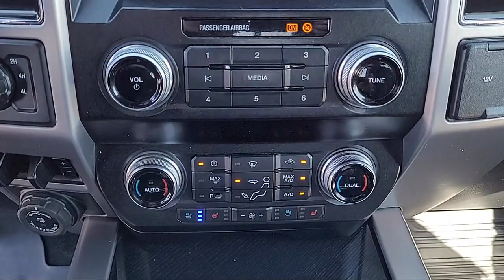2020 Ford F-350SD Platinum Crew Cab Sacramento Roseville Elk Grove Folsom Stockton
2020 Ford F-350SD Platinum Crew Cab Stock Number: 61921A Vin:1FT8W3BT8LEC10640.